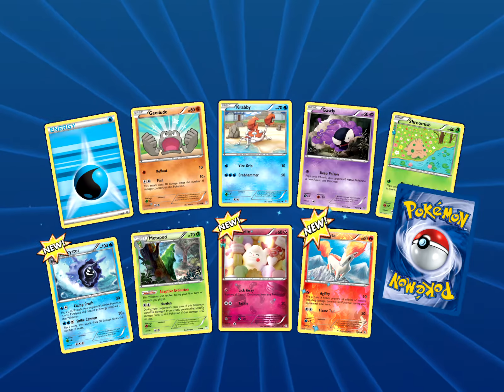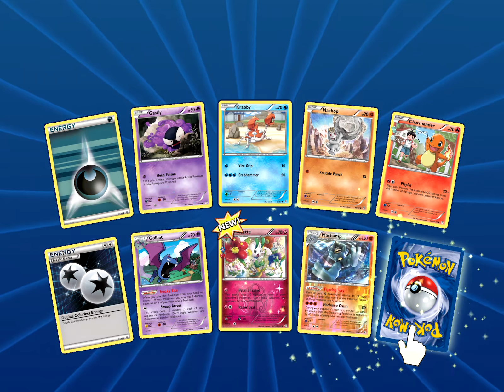Pokemon Generations Pack Opening - RARE MEGA EX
Opening 10 Pokemon Generations packs and getting some insane card pulls  including 6 EX cards in a ROW and a MEGA EX